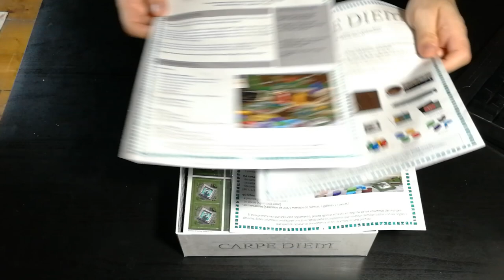Carpe Diem - Cosa ne penso?